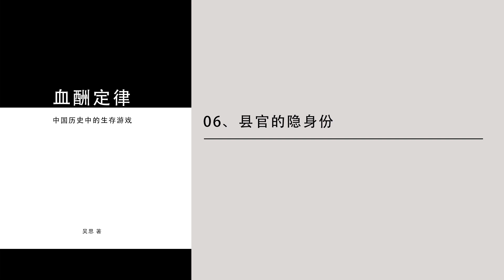血酬定律 06 县官的隐身份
吴思 血酬定律 06 县官的隐身份